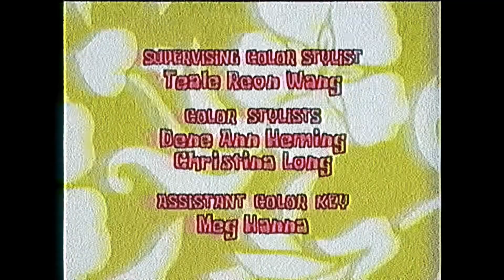SpongeBob credit oddity (2002)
VHS effect by @VHSGUY_ANALOGCOMPANY